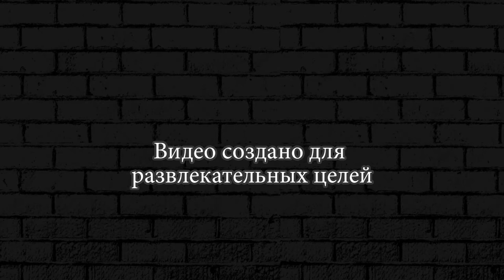Время Деньги ► Продаем Ломбард Леонид #9